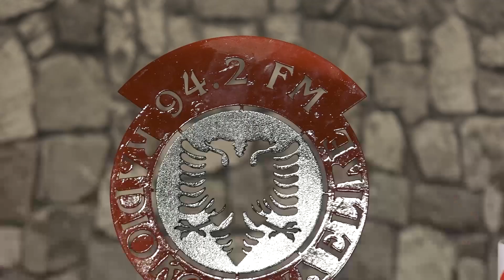Bisede - Xhevat Bislimi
Bisedë me z. Xhevat Bislimi, veprimtar, i burgosur politik.

TV Dielli